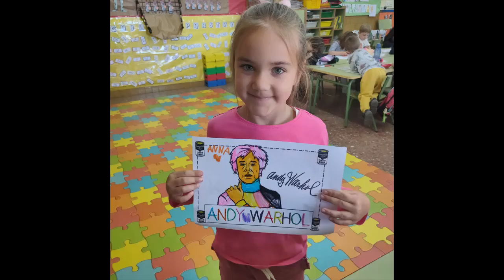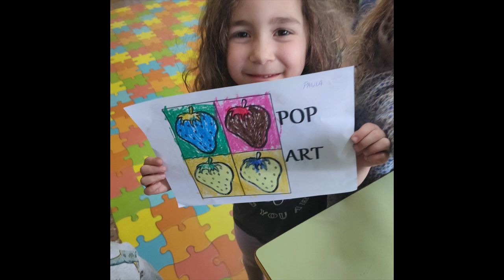Peli de la P